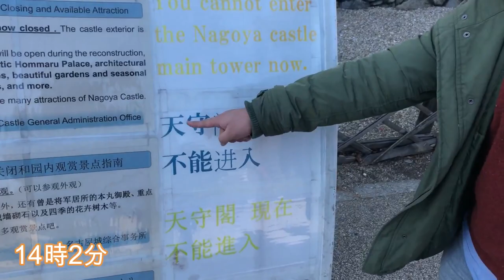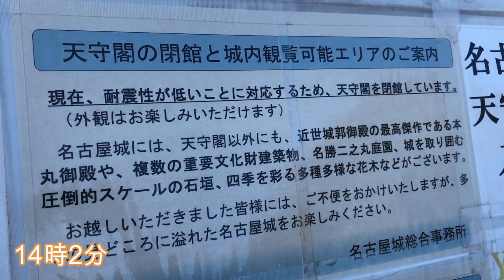名古屋城に行ったけど、、＠2020年1月21日→204日目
今日は、友人と名古屋城に行きました！

素敵な景色など皆さんにお届けしようと思ったけど、、

今日も楽しい1日でした。

唐子

2019年7月1日～2020年6月30日まで、パチンコで稼ぎながら日本一周の旅をしてきます。

【自己紹介】
●唐子貴登